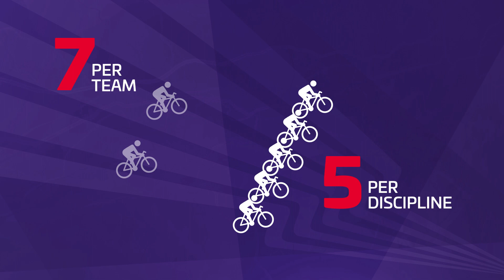Hammer Series 2019: How it works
We take you through the format of professional cycling's hardest road racing series with events in Norway, the Netherlands and Hong Kong.